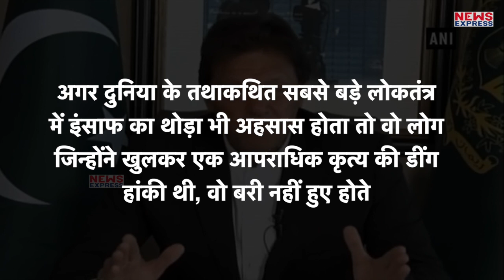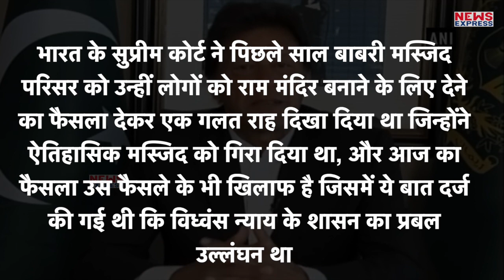Babri Case: आरोपी हुए बरी तो चिढ़ा Pakistan फिर दुनिया के सामने झोली लेकर पहुंच गया !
Babri Case: आरोपी हुए बरी तो चिढ़ा Pakistan फिर दुनिया के सामने झोली लेकर पहुंच गया, उसने साथ ही अंतरराष्ट्रीय समुदाय, संयुक्त राष्ट्र और अंतरराष्ट्रीय संगठनों से भी अपेक्षा की है कि वो भारत में इस्लामी धरोहरों की रक्षा के लिए अपनी भूमिका निभाएंगे!